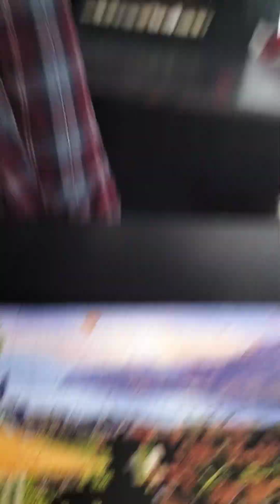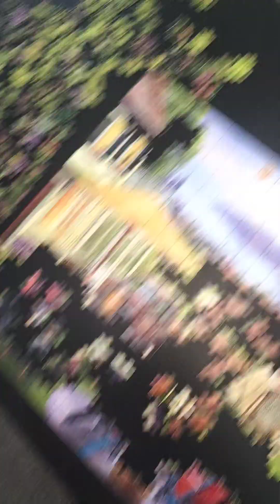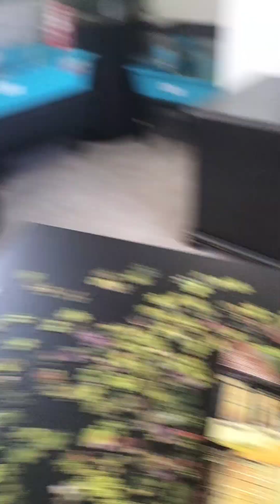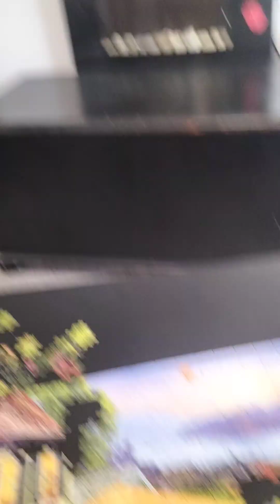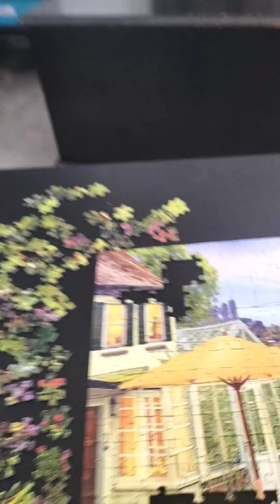Freddie Is Going To Keep Pushing And Pushing And Pushing Until Zoe Reaches Her Breaking Point